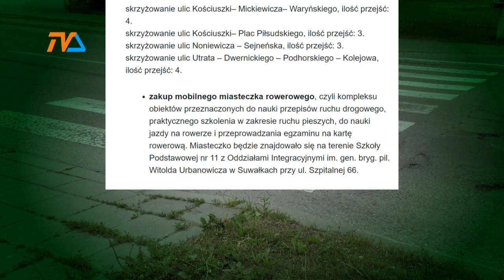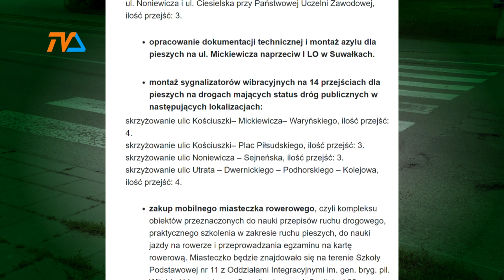Inwestycja w bezpieczeństwo. Pomoże? |TVSUWAŁKI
W zmiany na przejściach dla pieszych ma zamiar zainwestować suwalski ratusz. Ponad pół miliona złotych chce wydać na przemalowanie 14 rozrzuconych po mieście przejść dla pieszych, opracowanie dokumentacji technicznej i montaż azylu na przejściu przy I LO, montaż 14 sygnalizatorów wibracyjnych oraz zakup mobilnego miasteczka rowerowego.